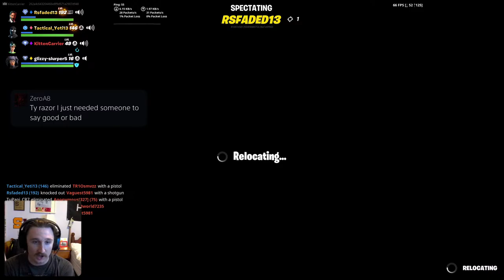Carrying My Subs In Ranked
USE CODE - DALONE